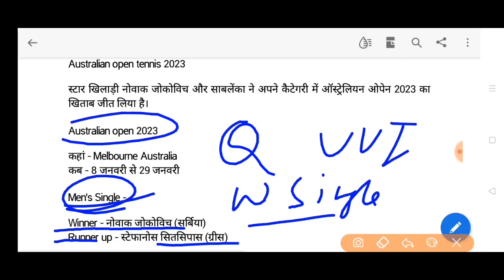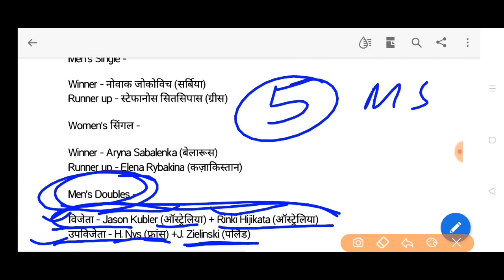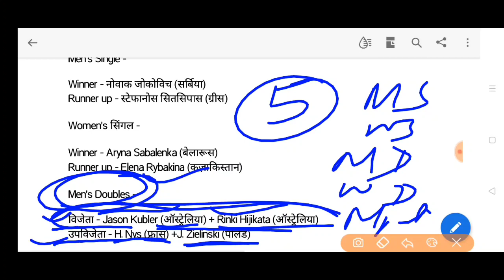Australian Open Tennis Grand Slam 2023 ऑस्ट्रेलियन ओपन 2023 नोवाक जोकोविच साबलेंका winner AO 2023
Australian Open Tennis 2023 ग्रैंड स्लेम ऑस्ट्रेलियन ओपेन खिताब 2023 नोवाक जोकोविच सानिया मिर्जा रोहन बोपन्ना Sabalenka novak jokovich करेंट अफेयर्स जनवरी 2023 january 2023 current affairs Grand Slam tennis 2023 Winner of Australian Open Tennis 2023 ऑस्ट्रेलियन ओपेन 2023 के विजेता  विमेंस सिंगल्स winner men's Single winner Australian open 2023 men's Single winner विमेंस सिंगल्स विनर

Australian_Opan2023 AO2 023#ऑस्ट्रेलियन_ओपन